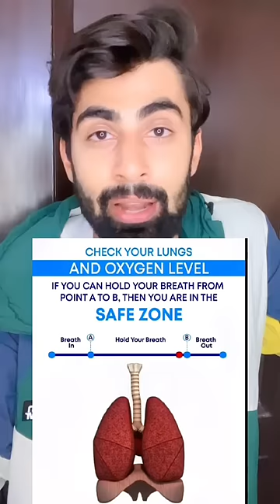Can Your Lungs Pass This Test ? | Mridul Madhok